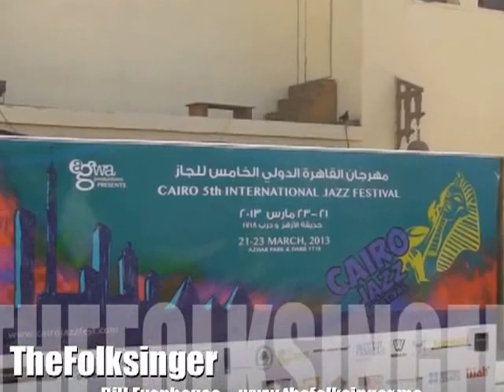KJ Denhert: Setting Up for a Cairo Egypt Concert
Urban Folk and Jazz Artist and Songwriter KJ Denhert in setup just three hours before a first-rate performance at Darb 1718 in Cairo, Egypt. Part of the Cairo Jazz Festival 2013. The audience has not yet arrived, but during this setup the artists provide many moments not to be missed.